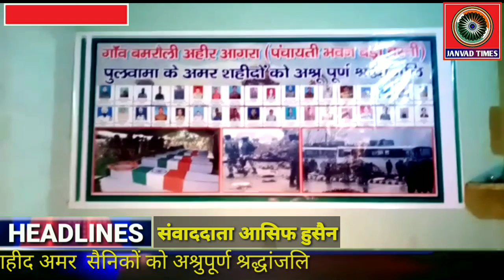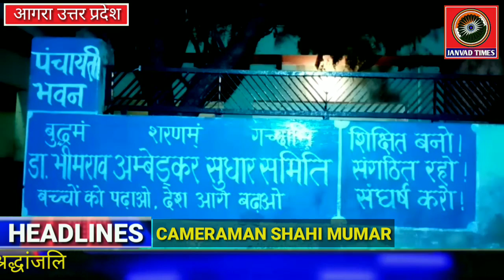गांव बमरौली अहीर नई बस्ती आगरा में पुलवामा हमले मैं सैनिकों को अश्रुपूर्ण श्रद्धांजलि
जनवाद टाइम्स : गांव बमरौली अहीर नई बस्ती आगरा में पुलवामा हमले मैं सैनिकों को अश्रुपूर्ण श्रद्धांजलि